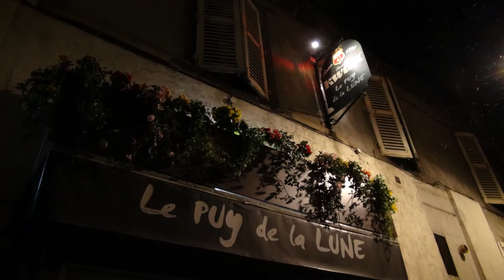TERRE HAPPY JAZZ joue My baby just care for me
Anne-Fred, voix - Emmanuel Jean, saxophones - Cédric Venuat, piano - Jony Coelho, basse - Gilles Dessert, batterie - Le Puy de la Lune de Clermont-Ferrand - Autres vidéos